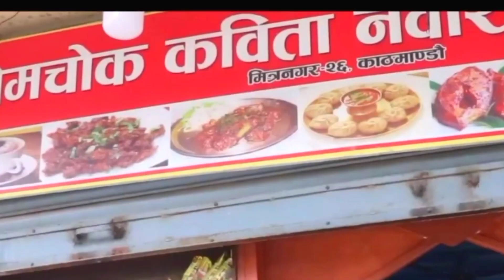श्रीमानले छाडेपछि एस्तो काम गरेर महिनामै ४ लाख बढि कमाउछिन् | Good Person Great Women